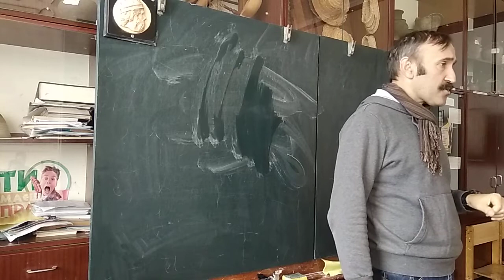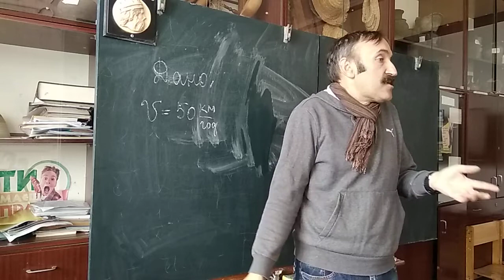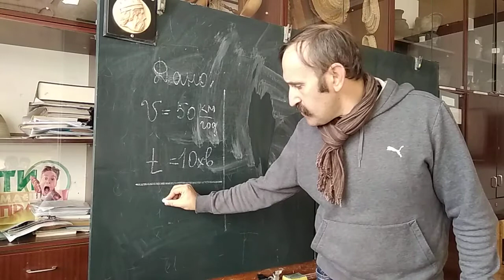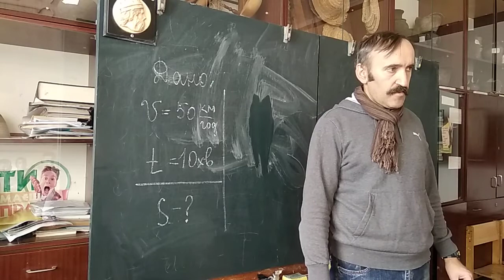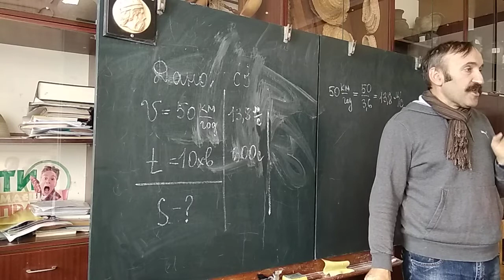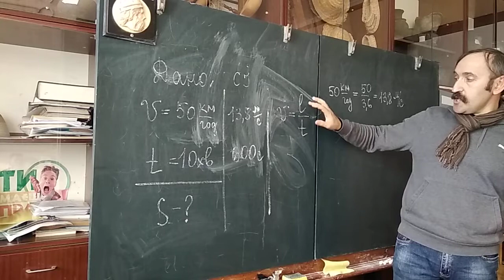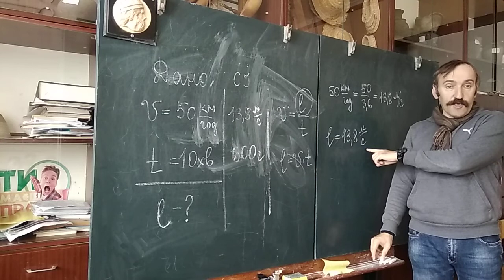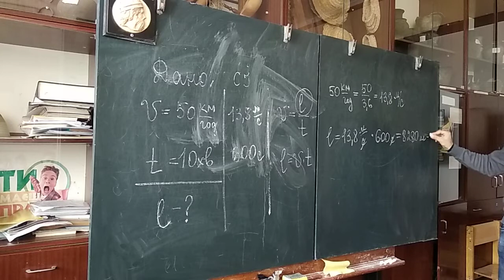Фізика. 7 клас. вчимося розв'язувати задачі